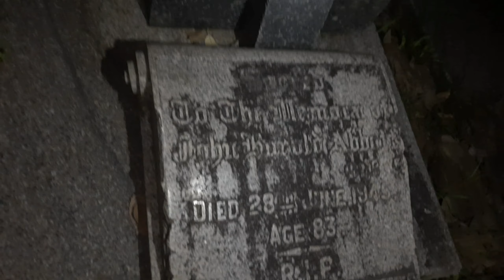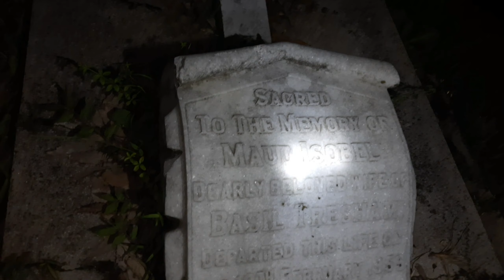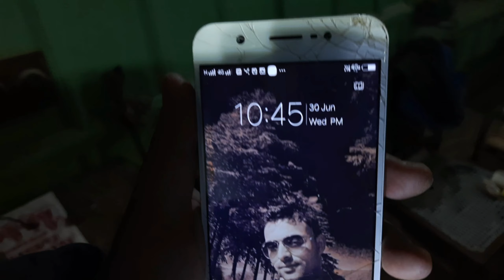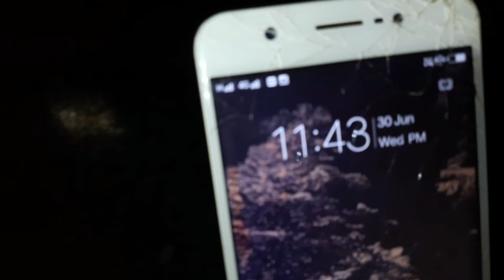part 3: LAST PART MY EXPERIENCE ❓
part 3 :  MY EXPERIENCE  IN HAUNTED❓  ||Abott Mount Ke Khultey Raaj 2021  😱  || ONE NIGHT IN ABOTT MOUNT

Hello Friends 👋
     Welcome To Madhusudan Pant Vlog

This video is about abott mount lohaghat which is most scariest place of India, the main purpose of this video is to aware people that this is not horror place this is a place of mental piece and relax. purpose of the video is to incerase tourism in uttarakhand

  हमेंशा खुुुश रहना चाहे कुछ भी हो।🤗❤️
Always Be Happy No Matter What ☺️

If You have queries about this place then please  contact  Mr.Sajju